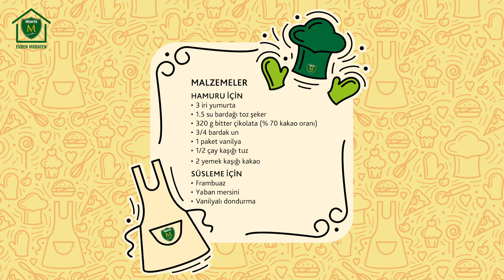Evden Modafen - Gastronomi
İçinde çikolata olan her şey gözlerimizden kalpler çıkarmaya yeter 😍Tıpkı Modafen Gastronomi Öğretmeni Aylin Gülen’in hazırladığı, bol çikolatalı nefis brownie tarifi gibi...

Malzemeler:

Brownie için:

3 yumurta
1.5 su bardağı toz şeker
320 gr bitter çikolata (%70 kakao oranı)
3/4 bardak un
1 paket vanilya
1/2 çay kaşığı tuz
2 yemek kaşığı kakao

Süsleme için:
Dondurma
Frambuaz ya da yaban mersini tercih edebilirsiniz.